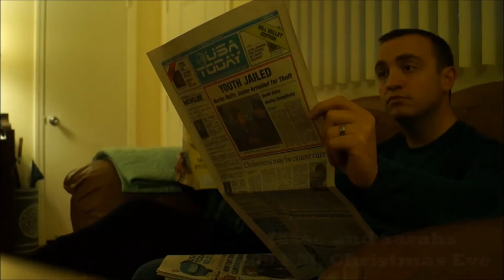Hearn Family Musical 4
Another one.